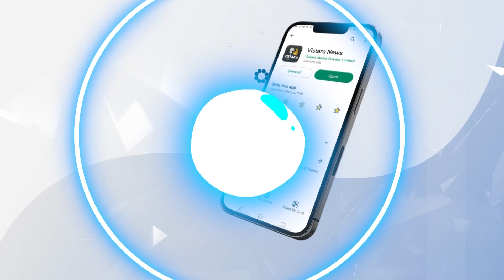ಬೇಡಿಕೆ ಈಡೇರಿಸೋದಾಗಿ ಲಿಖಿತ ರೂಪದಲ್ಲಿ ಕೊಟ್ಟ ಸರ್ಕಾರ! | Govt Written Assurance to Private Transport Union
ಖಾಸಗಿ ಸಾರಿಗೆ ಸಂಘಟನೆಗಳ ಬೇಡಿಕೆ ಈಡೇರಿಸುವುದಾಗಿ ರಾಜ್ಯ ಸರ್ಕಾರ ಲಿಖಿತ ರೂಪದಲ್ಲಿ ಬರೆದುಕೊಟ್ಟಿದೆ.

ಬೇಡಿಕೆ ಈಡೇರಿಸೋದಾಗಿ ಲಿಖಿತ ರೂಪದಲ್ಲಿ ಕೊಟ್ಟ ಸರ್ಕಾರ! | Govt Gives Written Assurance to Private Transport Union | Vistara News